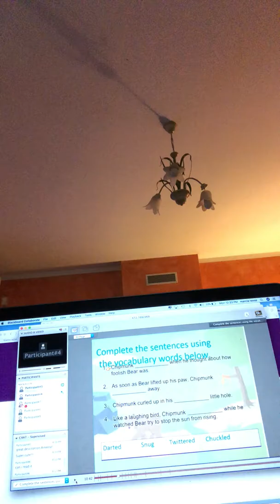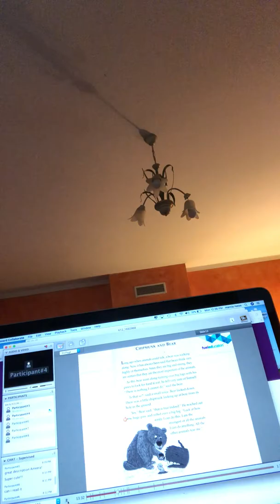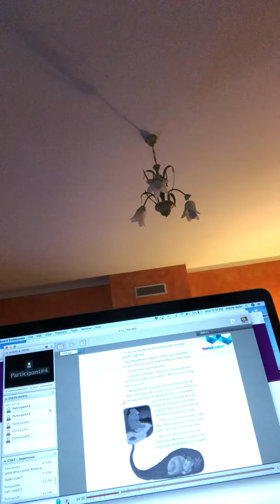Reading Samll group II